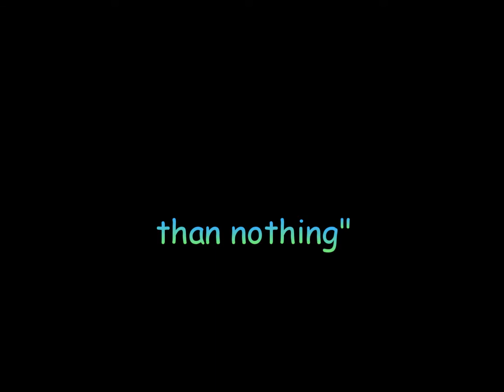The Loser and The Winner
- An art&hy expression ... a friendly conversation ...